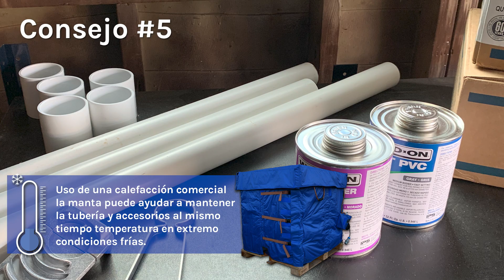Weld-On 101 Cold Weather Tips Video Spanish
Los cementos solventes Weld-On tienen una excelente estabilidad en climas fríos para prácticamente todas las aplicaciones. Nuestros cementos están formulados para funcionar bien en un amplio rango de temperaturas, incluso las de frío extremo.
Con el conocimiento y equipo adecuado, y un poco más de cuidado y paciencia, se pueden hacer uniones soldadas con solvente exitosas incluso a temperaturas bajo cero.